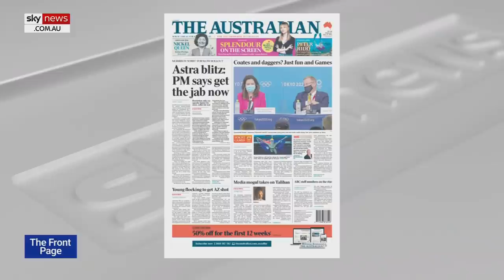Media headlines Olympics over 'bad COVID news' during prime time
Adoni Media Managing Director Leisa Goddard says at a time when the world is struggling with COVID it was "wonderful" to see the Olympics headlining the six o'clock news with COVID being "pushed down the rundown" probably for first time in 18 months.

"All the media coverage has been completely behind the Games," she told Sky News host Peter Gleeson.

"At a time when the world is struggling with COVID and there is so much bad news, I watched the 6 o'clock news tonight and it was wonderful to see the first three or four stories were Olympics and COVID was pushed down the rundown for the first time I think in probably 18 months."